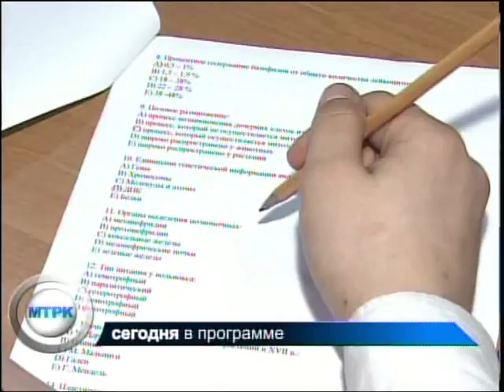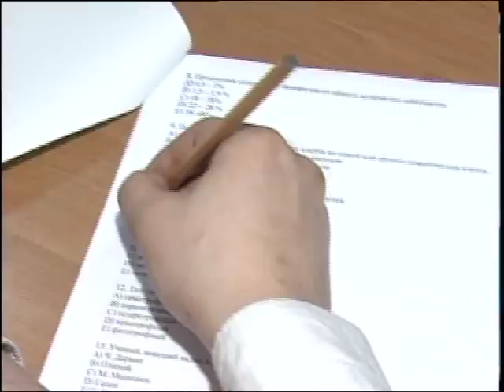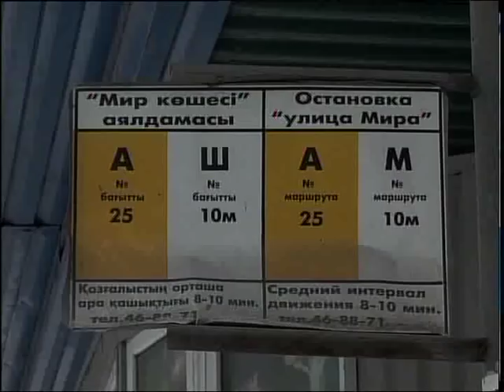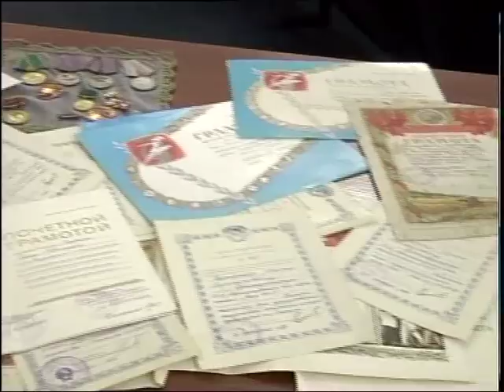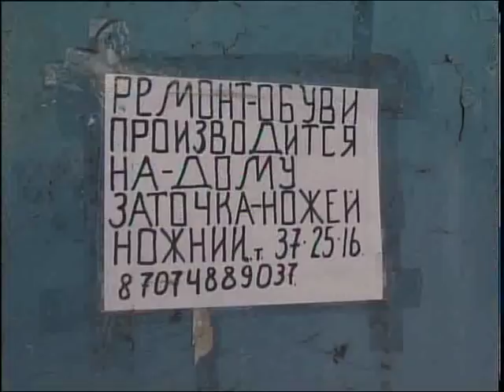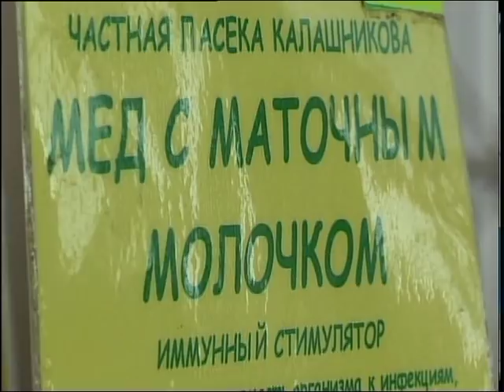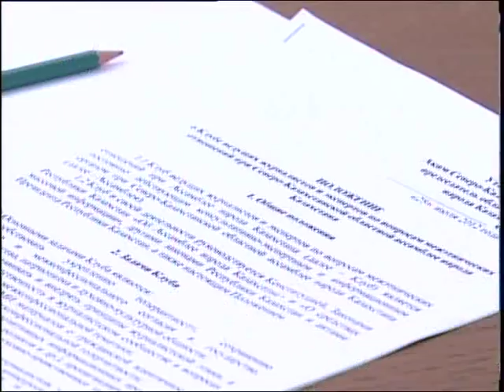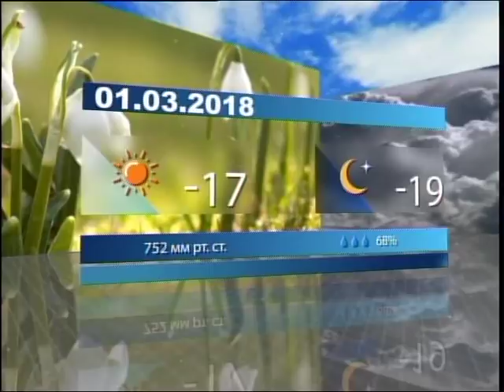Новости МТРК РУС 28 02 2018